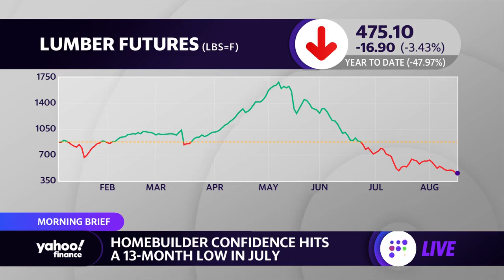Homebuilder confidence hits a 13-month low in July: Morning Brief:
Myles Udland breaks down Wednesday’s Morning Brief, which details the factors contributing to a decline in homebuilder confidence outlined in the NAHB/Wells Fargo Housing Market Index.